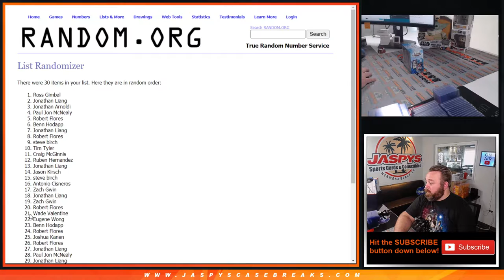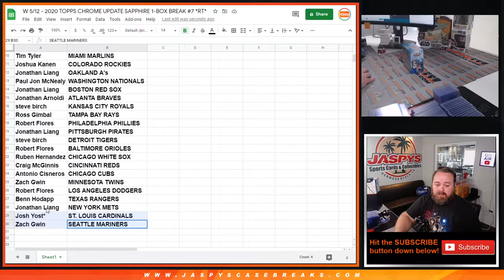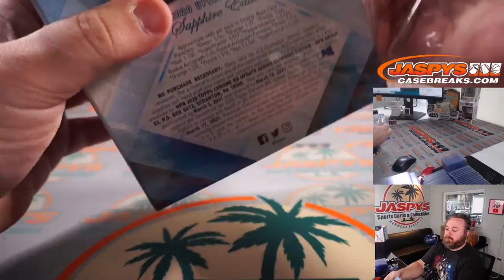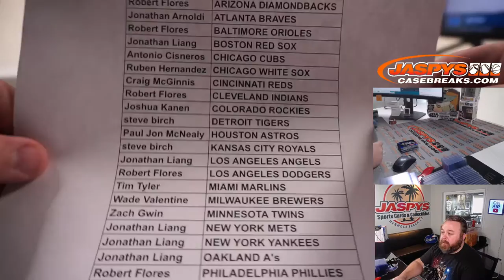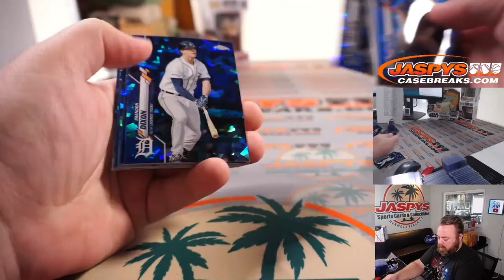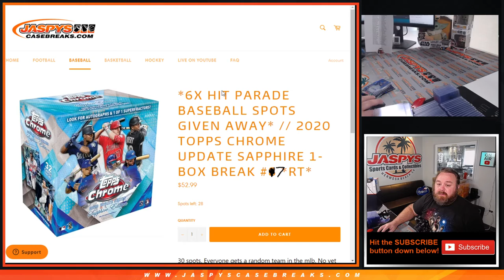W 5/12 - 2020 TOPPS CHROME UPDATE SAPPHIRE 1-BOX BREAK #7 *RT*